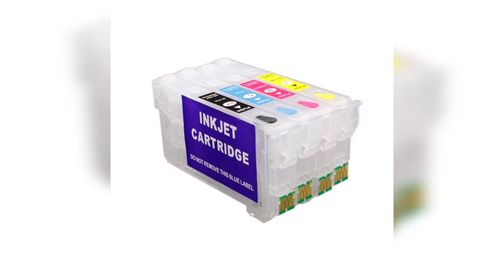Empty Epson printer cartridge T812xl. chips T812xl epsonT812xl..Inklots.com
All types of Empty cartridges with chips
Youngstown Ohio